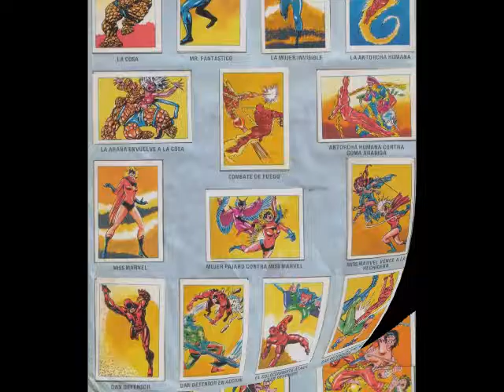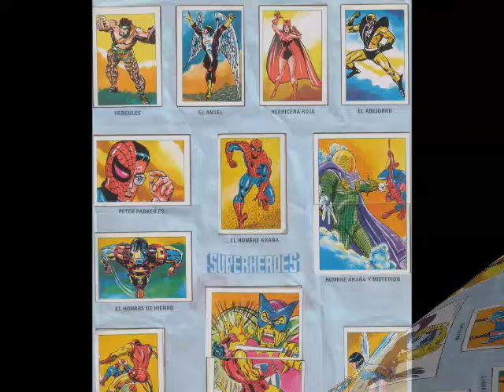ALBUM MARVEL CROMOS DE LOS 80